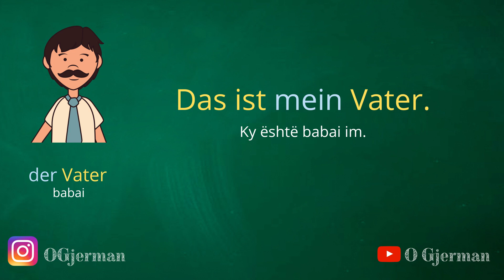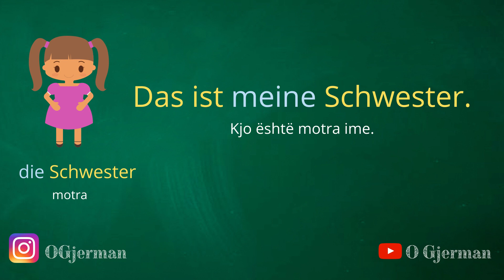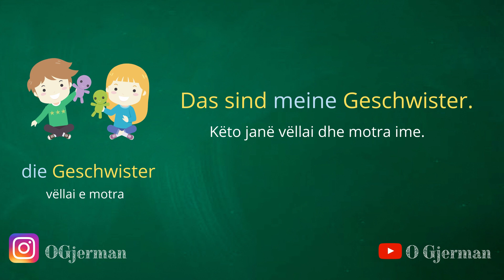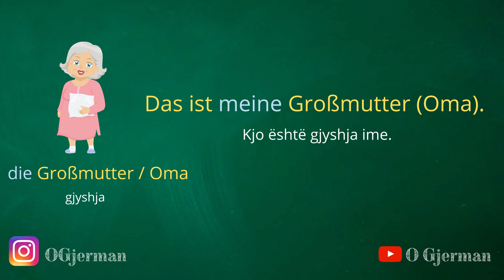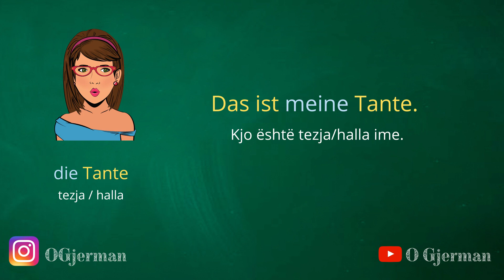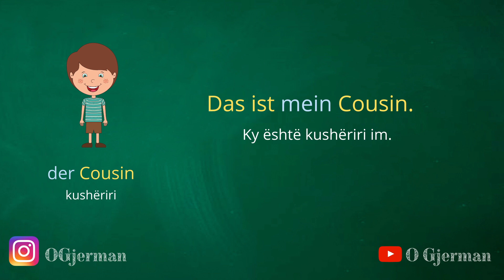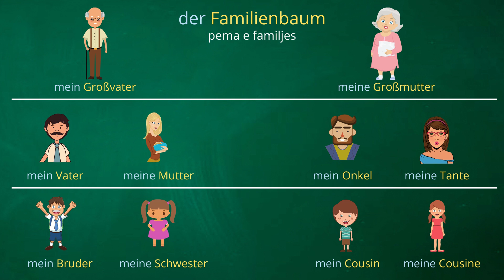A1 - Leksioni 23 | Meine Familie | familja ime | Meso Gjermanisht | OGjerman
Pershendetje!!! :)

Ne leksionin e fundit mesuam peremrat pronorë, ne gjermanisht Possessivpronomen.
Ne kete leksion do te mesojme se si ti perdorim ato duke folur per familjen.

Perpara se te fillojme dua tju falenderoj te gjitheve qe e keni ndjekur me interes videot te mia. Ne kemi arritur me shume se 1000 abunues, faleminderit shume per kete arritje, ky fakt me motivon dhe mua shume per te permiresuar kanalin tim. :D